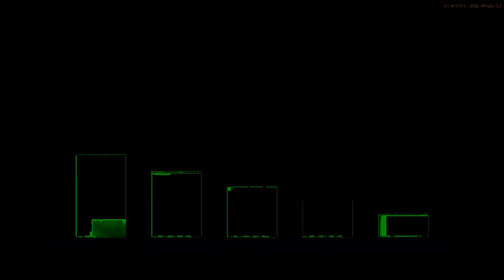[EPILEPSY WARNING] Movie 24 02 18 21h06m59s